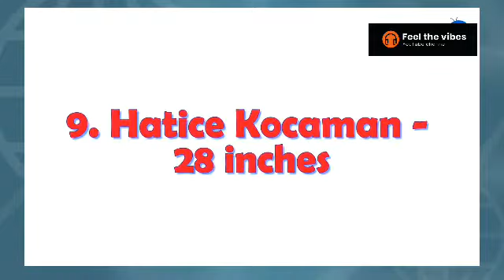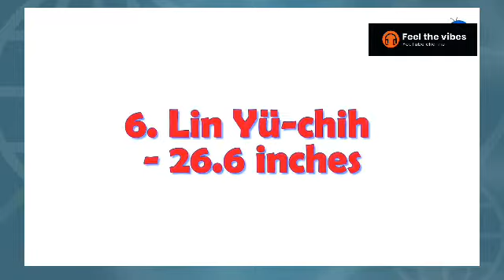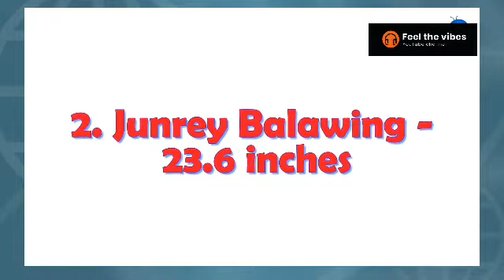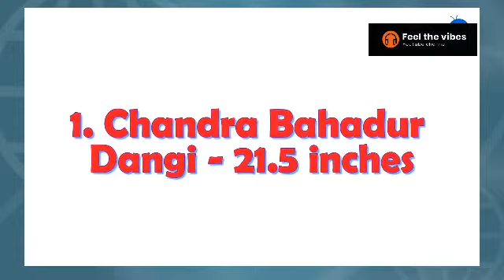Top Ten | Shortest | Human in the World | Feel The Vibes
Welcome to Feel The Vibes YouTube channel.

This Video About Top Ten Shortest Human in the World.